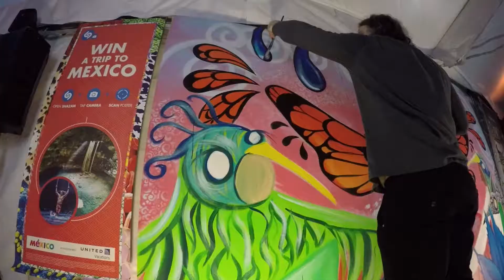Henry Paints @ Cirque Du Soleil Luzia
Cirque Du Soleil hired me to paint a mural at the opening of their new show, Luzia.